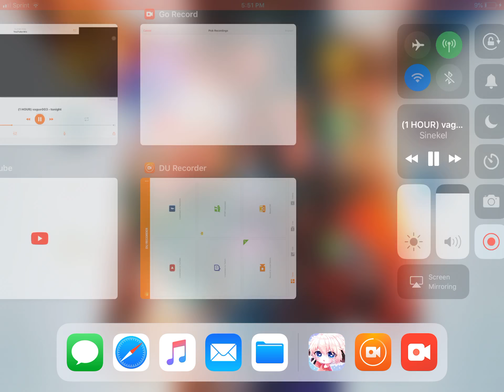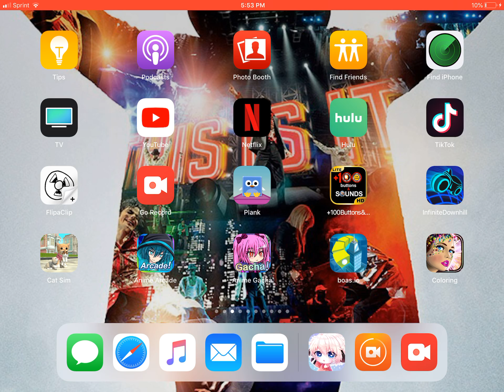Gacha life scary glitch!!